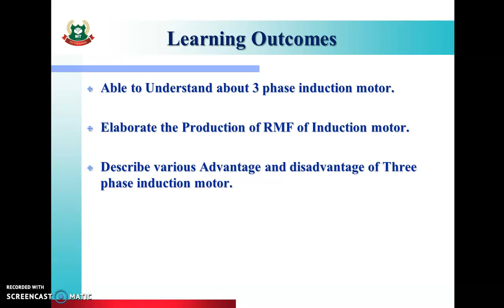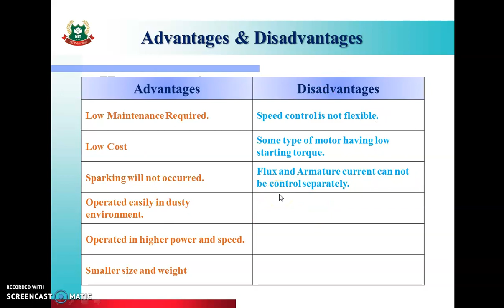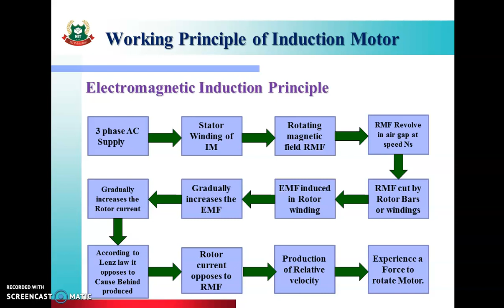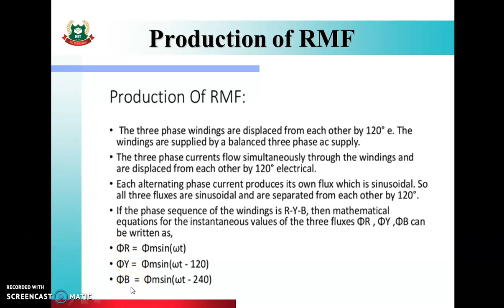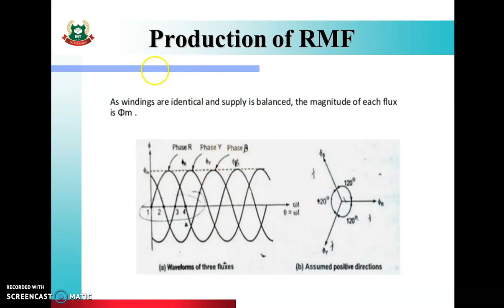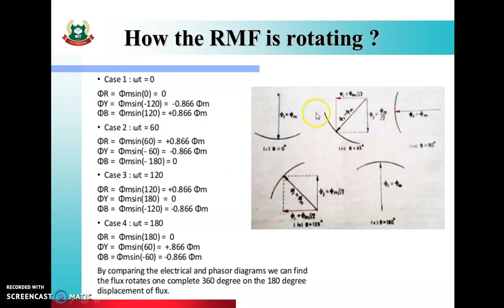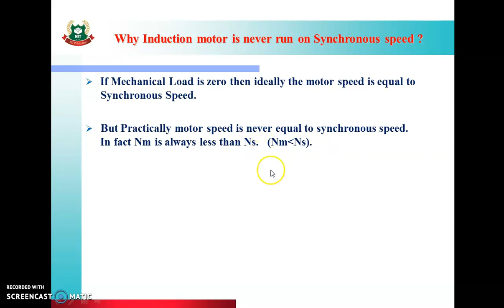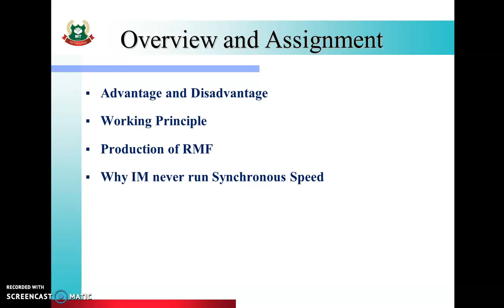EE5I Industrial AC Machine Lecture 01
1 1 Introduction  of Three Phase IM